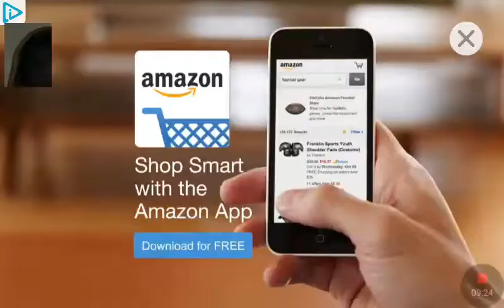THE FEAR ABSOLUTLEY TERRAFYING!